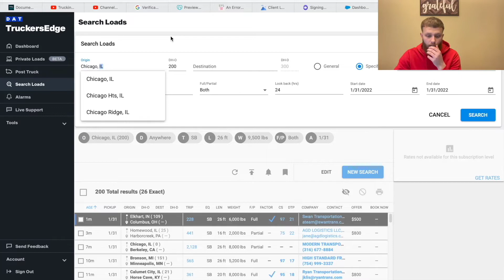Want to learn how to dispatch? Take this dispatch mastery course today!!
Interested in getting your credit right? $500 Serious Inquires ONLY!!

$50 30 minute consultation
$100 1hr consultation
$500 for Mentorship‼️

Dont want to mess with setting up your LLC, Authority and all of your paperwork? Dont worry ill handle that for you for a fee! Email if interested